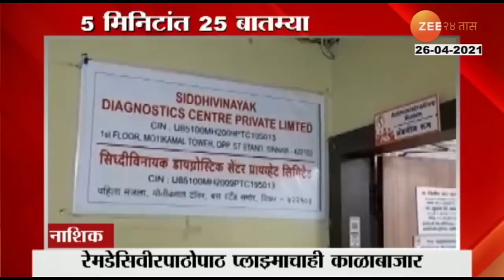Use_Mask_Regular_And_Home_Also